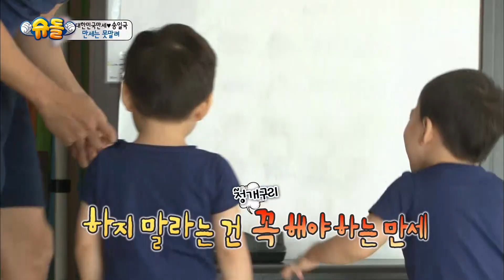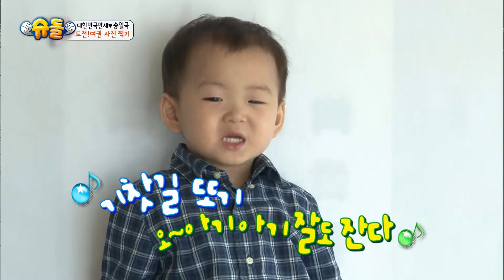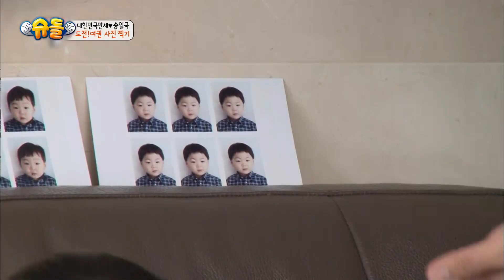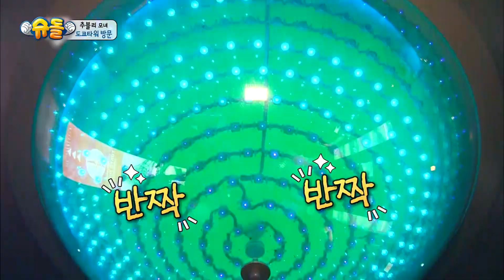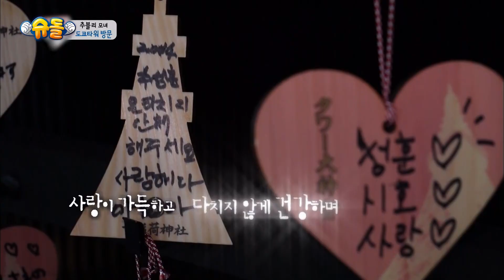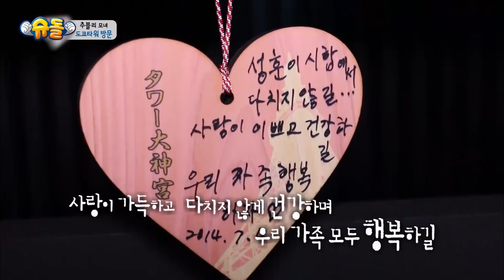❤️💛어린이날💚(LIVE 5 PM / GMT+9) 슈퍼맨이 돌아왔다 정규 42회